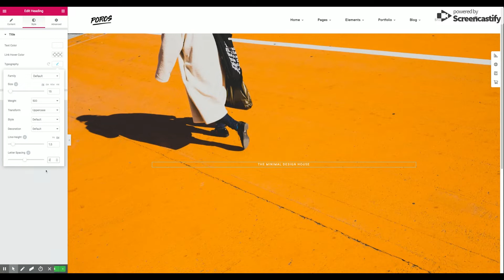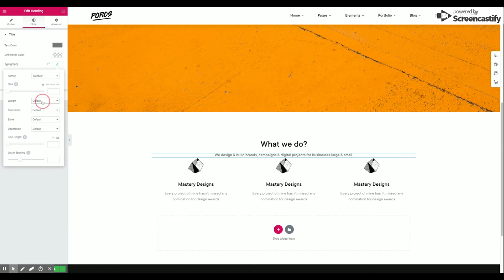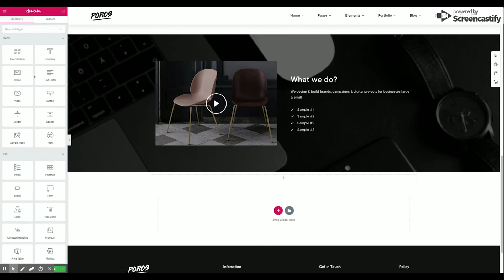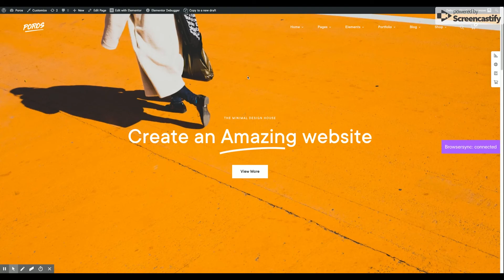Poros Elementor Minimal Creative Portfolio WordPress Theme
Built with the best Visual Editor.